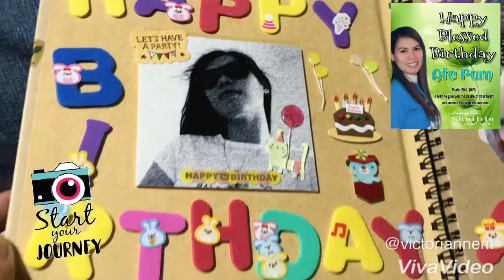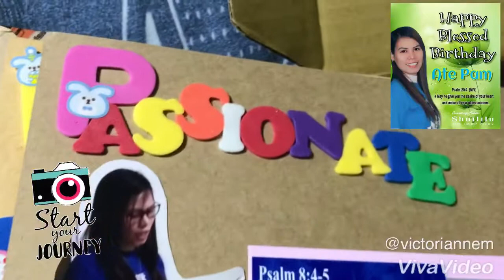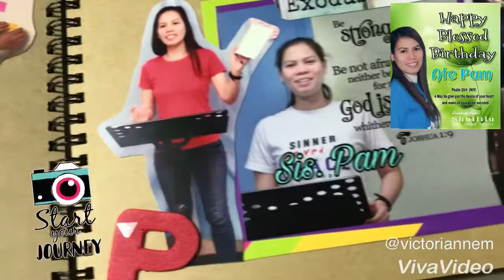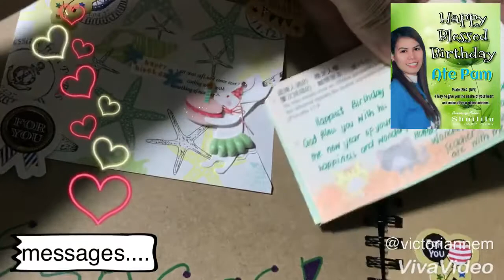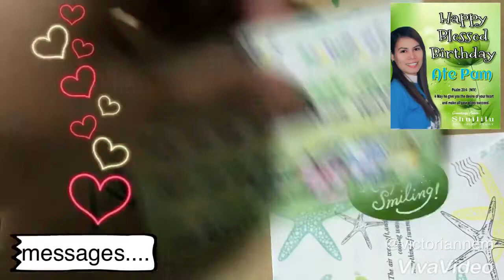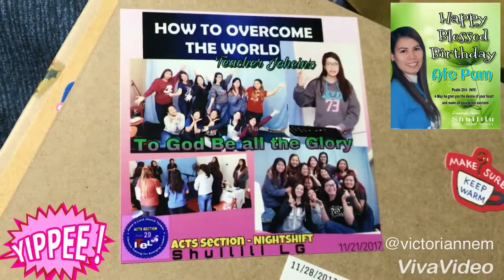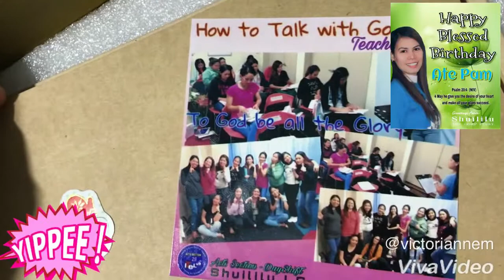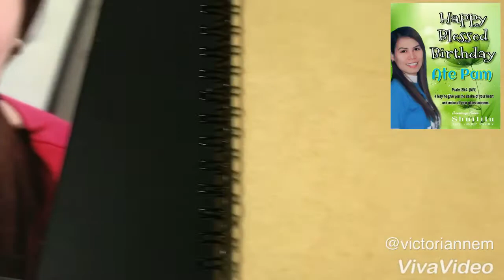The SCRAPBOOK from ITEL Batch 29-Acts Section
Thank you so much for this wonderful gift!!